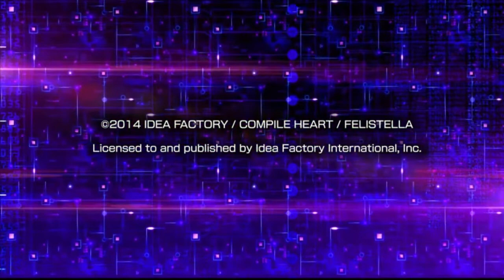Let's Play: Hyperdimension Neptunia 1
We start playing!. Maybe.